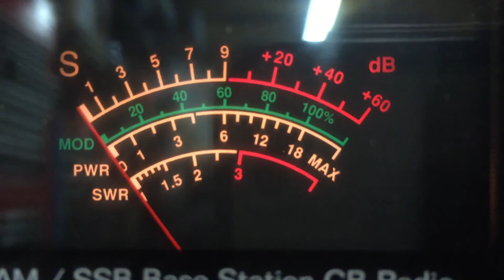Bucket head, shaky, 29 Cal.